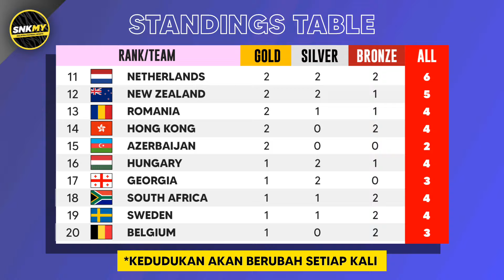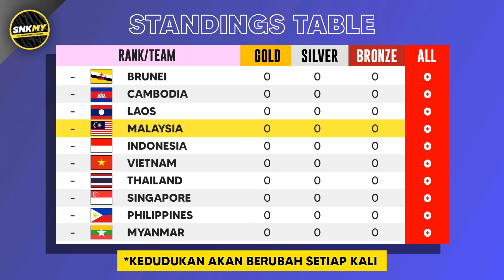🏸 BADMINTON MALAYSIA Mara ke SEPARUH Akhir 🔥 Kedudukan Pingat OLIMPIK PARIS 2024 Hari ini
Berita Sukan Olimpik Paris 2024 Kemas kini hari ini, keputusan perlawanan, dan Jadual Atlet Malaysia, Sukan Olimpik Paris 2024
Berita Kemas kini Kedudukan PINGAT Malaysia Sukan Olimpik Paris 2024
Update: Jumaat Pagi, 02 OGOS 2024